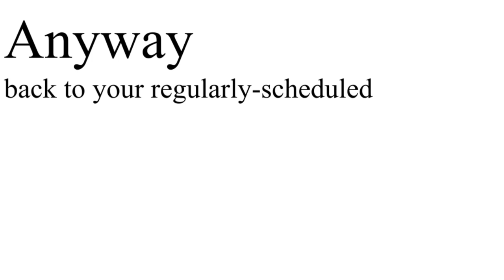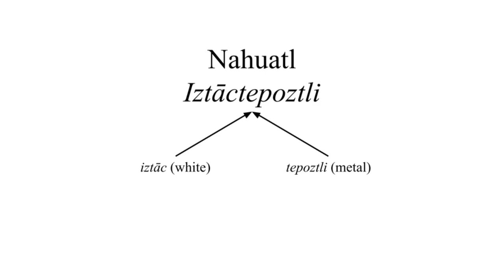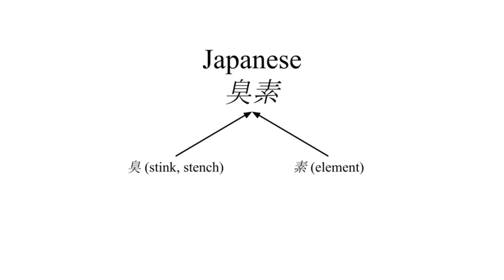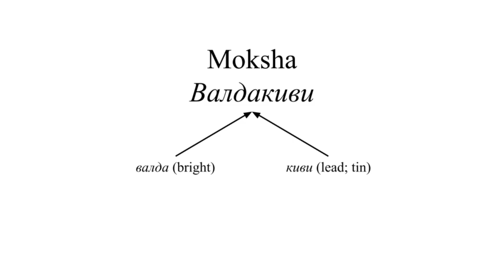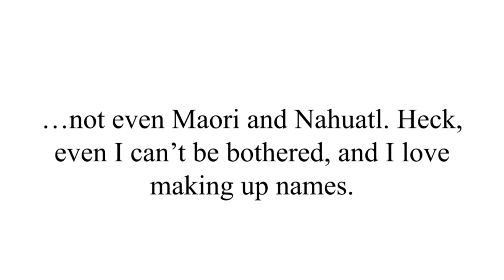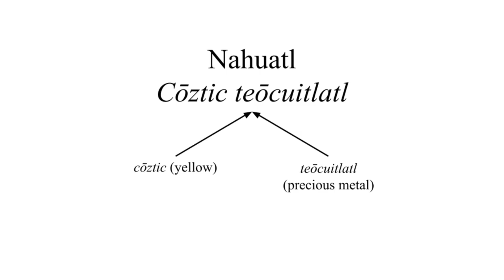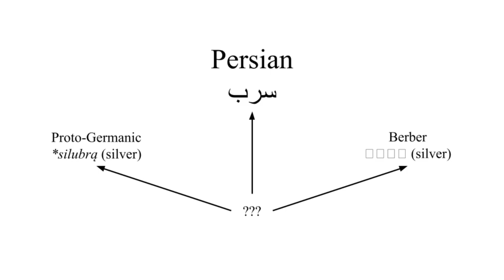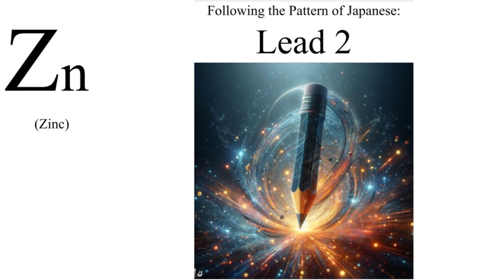Elementymology 2: The Names of Every Other Element in Every Language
In this Video, I essentially continue the trend of what I was doing in the last video, which you should probably watch for context. I got no comments about my mic quality, so I'll assume it's perfect for you guys.

ᠮᠥᠩᠭᠥᠨ ᠤᠰᠤᠨ ᠤ ᠲᠤᠬᠠᠢ ᠨᠡᠶᠢᠳᠡᠯᠡᠬᠦ ᠪᠡᠨ ᠪᠣᠯᠢ! ᠪᠢ ᠡᠭᠦᠨ ᠢ ᠬᠠᠷᠠᠬᠤ ᠠᠴᠠ ЗАЛХАЖ ᠪᠠᠶᠢᠨ᠎ᠠ! TikTok ᠳᠡᠭᠡᠷᠡᠬᠢ ᠨᠠᠶᠢᠵᠠ ᠨᠤᠭᠤᠳ ᠮᠠᠨᠢ ᠨᠠᠳᠠ ᠳᠤ ᠮᠧᠮᠧ ᠢᠯᠡᠭᠡᠳᠡᠭ᠂ Discord ᠳᠡᠭᠡᠷ᠎ᠡ ᠡᠨᠡ ᠪᠣᠯ ᠨᠣᠪᠰᠢ ᠶᠢᠨ ᠮᠧᠮ ᠦᠳ - ᠪᠢ ᠰᠧᠷᠸᠧᠷ ᠲᠦ ᠪᠠᠶᠢᠭᠰᠠᠨ᠂ ᠲᠡᠶᠢᠮᠦ ᠦᠦ? ᠲᠡᠭᠡᠭᠡᠳ БҮХ ᠰᠤᠪᠠᠭ ᠤᠳ ᠨᠢ ᠵᠦᠭᠡᠷ ᠯᠠ ᠮᠥᠩᠭᠥᠨ ᠤᠰᠤᠨ ᠤ ᠡᠳ᠋ ᠶᠤᠮ᠃ ᠪᠢ ᠠᠪᠤᠷᠭᠤ ᠶᠢᠨ ᠳᠣᠲᠣᠭᠤᠷ ᠬᠤᠪᠴᠠᠰᠤ ᠪᠠᠨ ᠨᠠᠶᠢᠵᠠ ᠥᠬᠢᠨ ᠳᠤ ᠪᠠᠨ ᠦᠵᠡᠭᠦᠯᠲᠡᠯ᠎ᠡ ᠯᠣᠭᠣ ᠨᠢ᠄ ᠪᠢ ᠡᠷᠭᠢᠭᠦᠯᠦᠭᠡᠳ 《ᠬᠥᠭᠡᠭᠡᠶ᠎ᠡ ᠬᠣᠩᠭᠣᠷ ᠮᠢᠨᠢ᠄ ᠳᠣᠲᠣᠭᠤᠷ ᠬᠤᠪᠴᠠᠰᠤ ᠰᠡᠵᠢᠭ ᠲᠡᠢ ᠪᠠᠶᠢᠬᠤ ᠳᠤ?》 ХАХАХАХА! Ting Ting Ting Ting Ting Ting Ting᠄ Ting Ting Ting᠃ ᠪᠢ ᠬᠣᠭ ᠤᠨ ᠰᠠᠪᠠ ᠷᠤ ᠬᠠᠷᠠᠭᠠᠳ᠄ ᠡᠨᠡ ᠵᠢᠭᠠᠬᠠᠨ ᠰᠡᠵᠢᠭ ᠲᠡᠢ ᠪᠠᠶᠢᠨ᠎ᠠ᠃ ᠪᠢ ᠱᠣᠳᠣᠶᠢᠭ᠎ᠠ ᠬᠠᠷᠠᠪᠠ; ᠪᠢ ᠰᠠᠨᠰᠠᠷ ᠤᠨ ᠨᠢᠰᠬᠡᠭᠴᠢᠳ ᠦᠨ ᠳᠤᠭᠤᠯᠠᠭ᠎ᠠ ᠭᠡᠵᠦ ᠪᠣᠳᠣᠭᠠᠳ 《ᠪᠡᠯᠭᠡ ᠶᠢᠨ ᠡᠷᠬᠡᠲᠡᠨ ᠦᠦ? ᠫᠧᠨᠰᠤᠶᠢᠰ ᠰᠢᠭ ᠪᠠᠶᠢᠨ᠎ᠠ!》 АААААААААААААААААААААААААААААААААААААААААААА